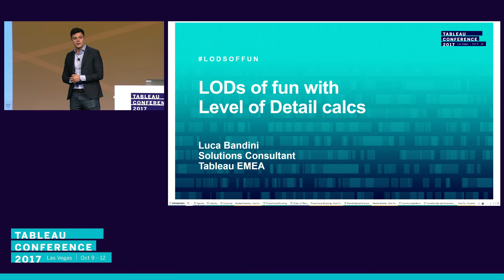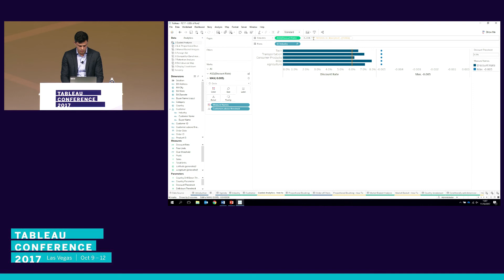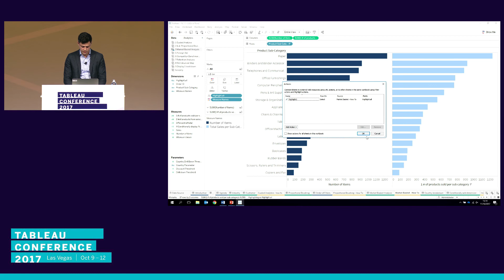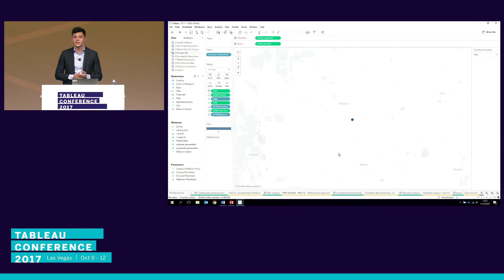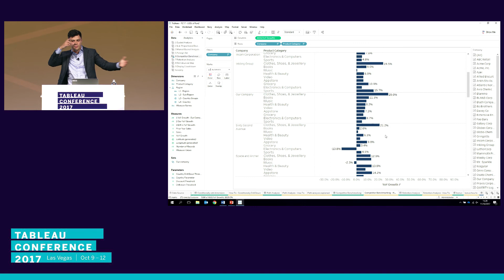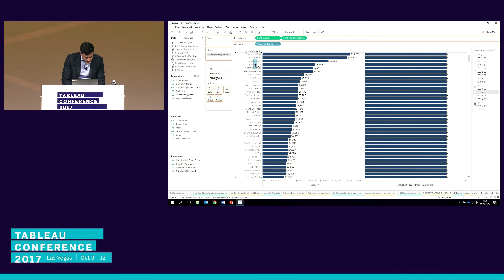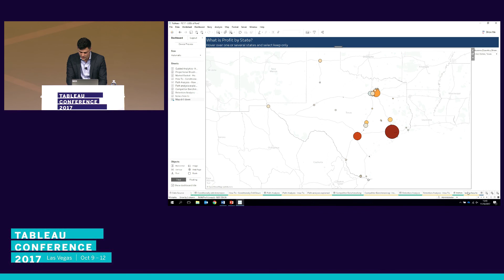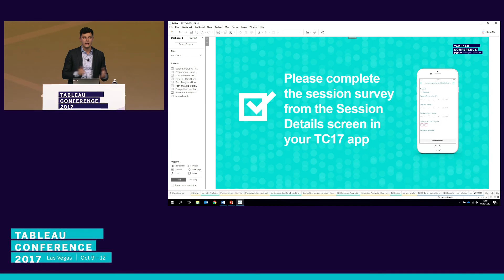LODs of fun with LOD calculations (repeated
Level of detail expressions (LOD) in Tableau have introduced an abundance of new capabilities for curious data geeks who wish to push the boundaries of Tableau. This session will demonstrate "LODs of fun" techniques, including enabling single member drill down, search across a hierarchy, one-click drill down on maps, market basket analysis, and other filter scenarios.